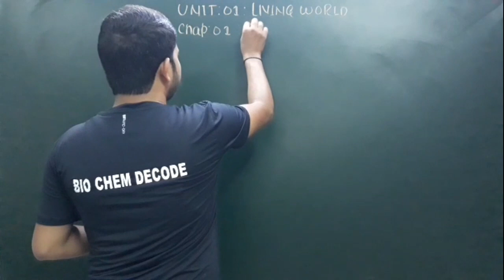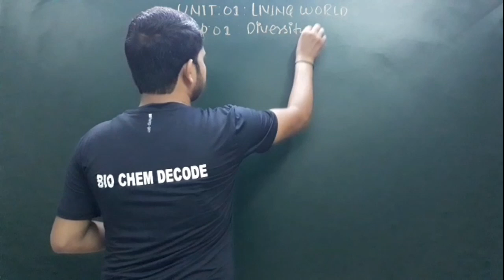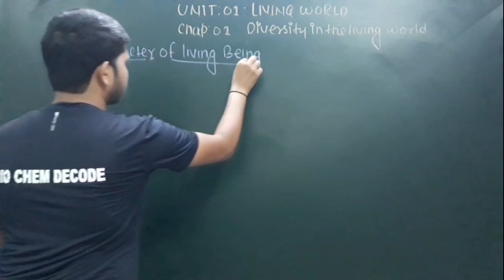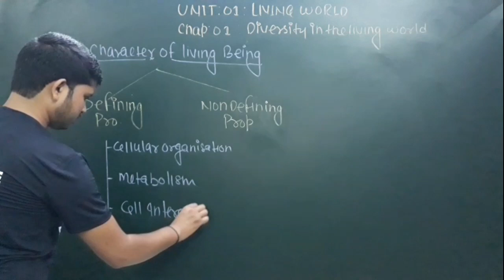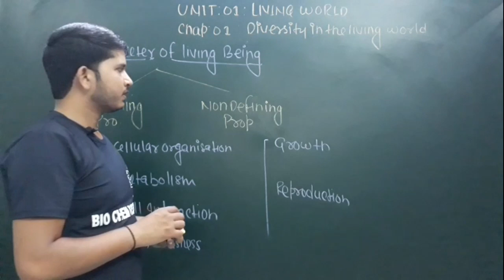Unit:01 Living World:Chapter:01 Diversity in the living World:Topic: Characteristics feature of Life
In this video we will discuss about the characteristics features of living being.
 There are some defining properties and some non-defining property for the living being.
 Defining property include
1.Cellular organisation
2.Metabolism
3.Self-consciousness and
4.Cell interaction
 where as non defining property include
1.Growth and
2.Reproduction